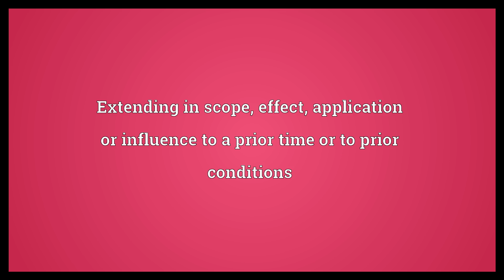Retroactive Meaning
Video shows what retroactive means. Extending in scope, effect, application or influence to a prior time or to prior conditions.  Retroactive Meaning. How to pronounce, definition audio dictionary. How to say retroactive. Powered by MaryTTS, Wiktionary